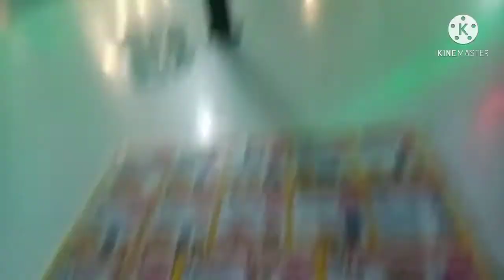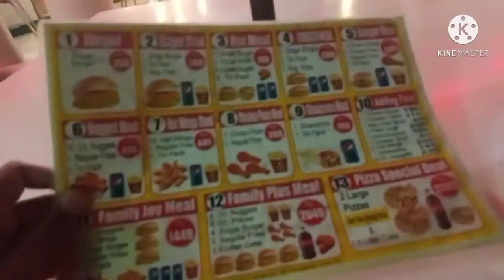Traveling to Lahore and revealing my mamo shopl. Blog2 EID DAY 2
Please make sure to give a huge thumbs up
My Instagram I'd IG legend306
Like and sub's thank you